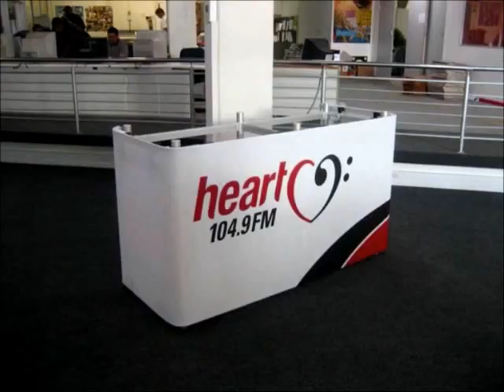How To Setup A TRIGA Portable Counter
A quick 1-minute video showing how to quickly and easily setup and install a portable Triga Portable Counter without any tools. To learn more about the TRIGA Portable Counter,